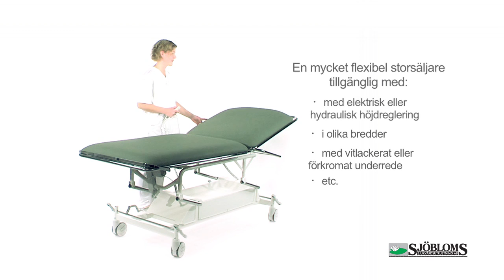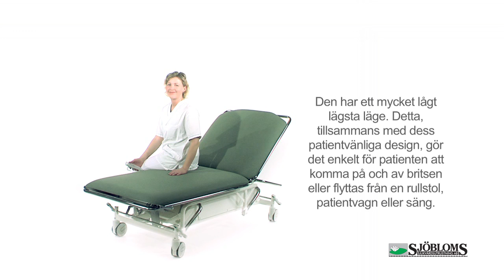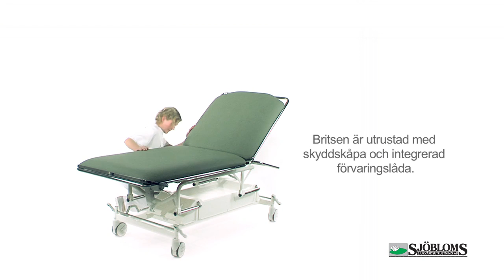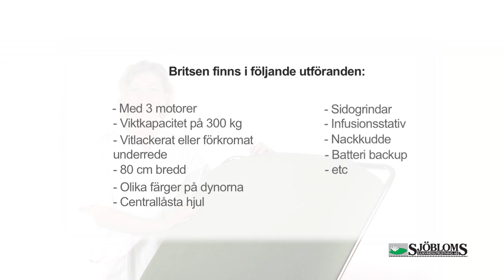Sjöbloms 2-delade undersökningsbrits för 300 kg belastning